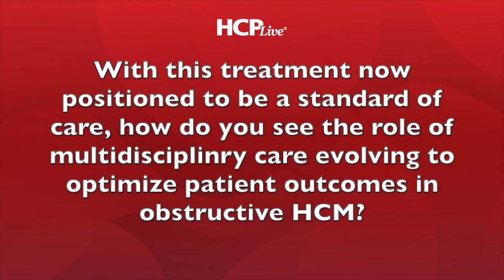COLLIGO-HCM: Mavacamten (CAMZYOS) Effective in Obstructive HCM With Pankaj Arora, MD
Pankaj Arora, MD, an associate professor at the University of Alabama at Birmingham, recently presented data on the COLLIGO-HCM observational study. This trial was conducted to investigate the safety and efficacy of mavacamten (CAMZYOS) for patients with symptomatic obstructive hypertrophic cardiomyopathy. The first and only cardiac myosin inhibitor approved by the US Food and Drug Administration for adults with symptomatic obstructive HCM, mavacamten allowed a significant number of patients to downtitrate to lower background medications during the trial.

“This is not just symptom management; it is functional restoration for these patients,” Arora told HCPLive. “It’s time to recalibrate our scales, time to rethink what we define as successful therapy in obstructive HCM.”